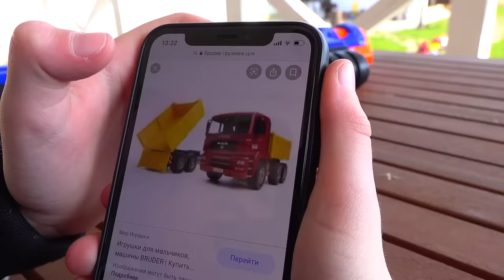Coches de juguete para niños. Camión, policía, furgoneta de animales BRUDER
Un automóvil con remolque transportaba animales y los perdió. Los animales han bloqueado la carretera y los coches no pueden pasar. El coche de policía de Bruder ha pedido un coche nuevo: camión de transporte de animales Scania 03549